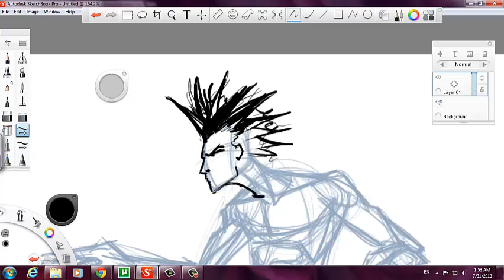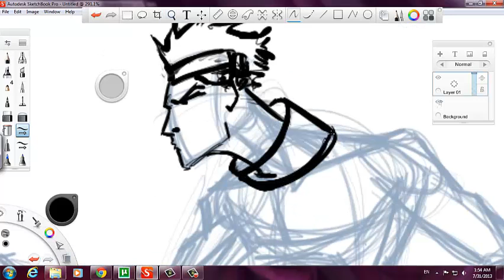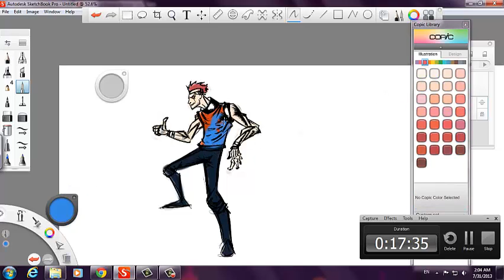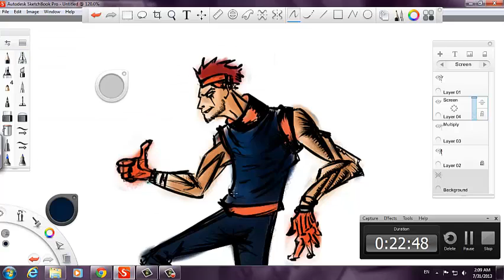speed drawing on sketchbook pro 6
song soad spiders
speed painting a guy